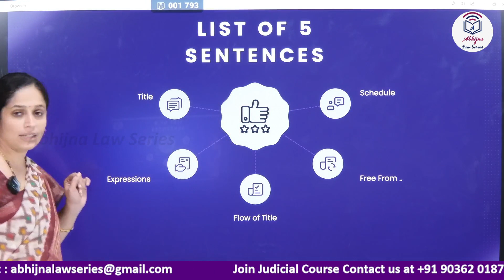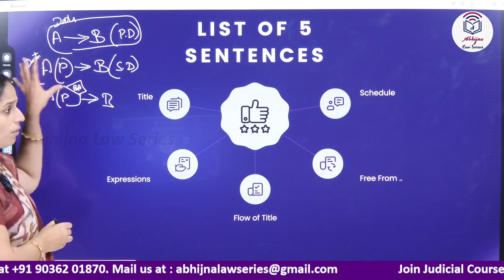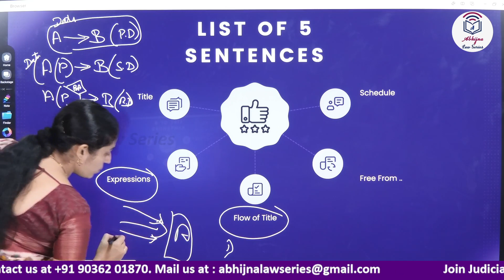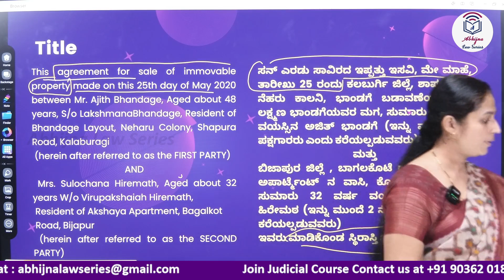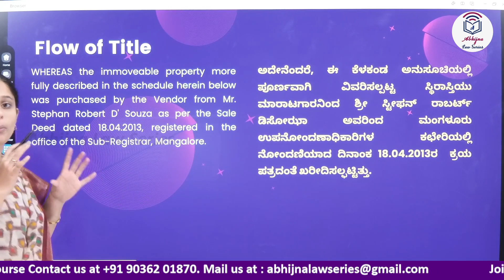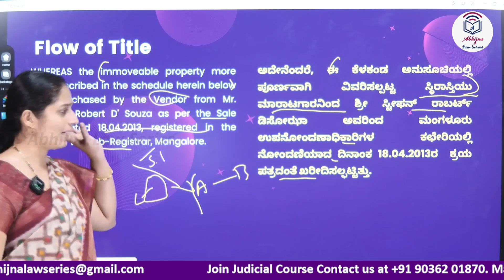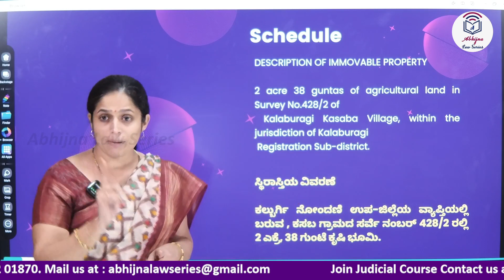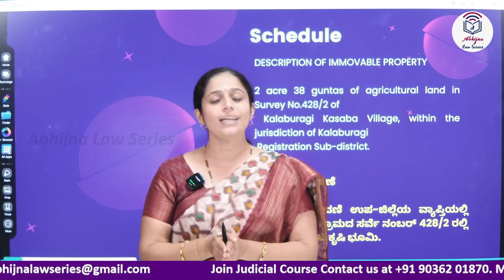5 Important sentences for Deeds Translation for Karnataka Judiciary l Aparna Bhat l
5 Important sentences for Deeds Translation for Karnataka Judiciary l Aparna Bhat l

Link to Juris 1year (Prelims +Mains) Karnataka Judiciary Course